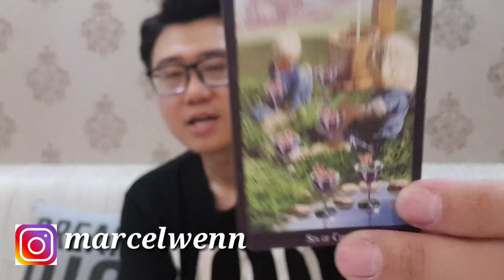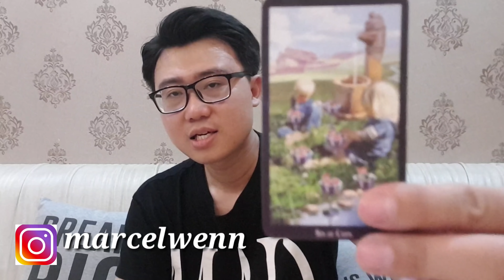PENGHARGAAN BETRAND PETO DAN KEDEKATANYA TERHADAP BUNDA SARWENDAH...